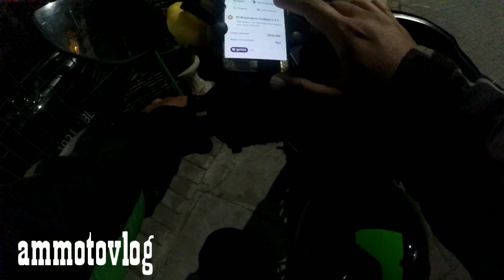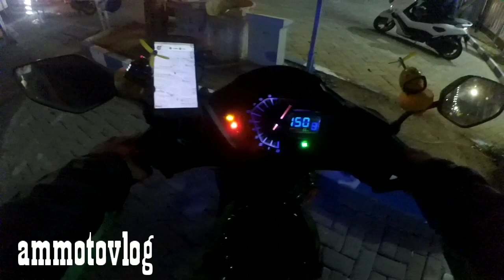Versi Baru Lebih Detail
Motor                  : SUPRA GTR150 (aster)
Action camera   : yi international + mod mic eksternal
Editing video.     : Powerdirector Pro & kinemaster android
Handphone         : Galaxy S7 Flat
Helm                    : KYT K2RIDER & MDS SUPERPRO
Interkom             : V6 Rider vnetphone